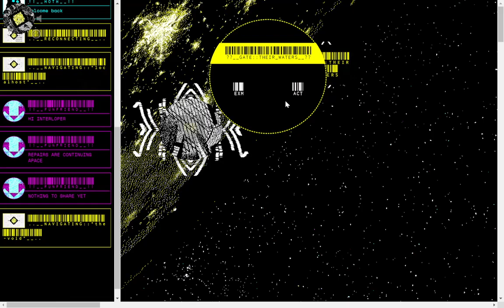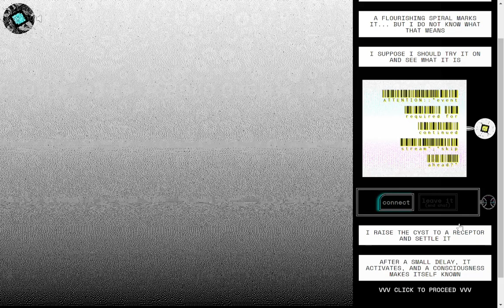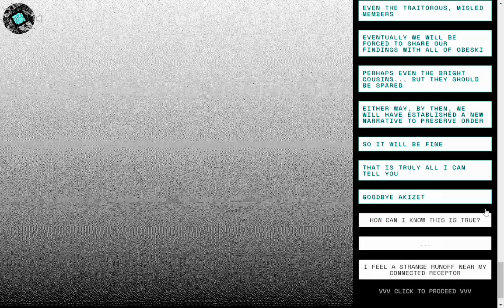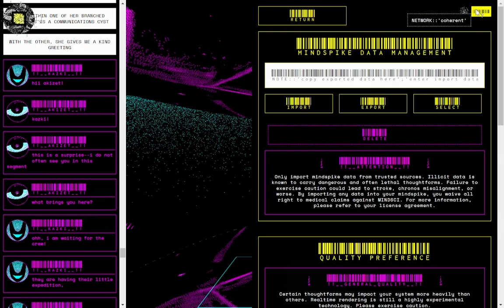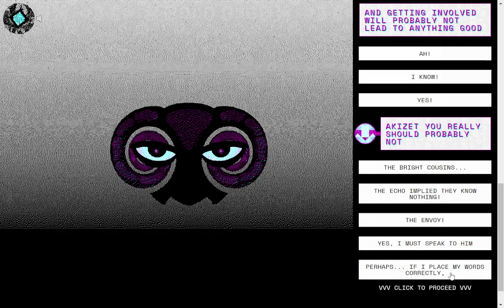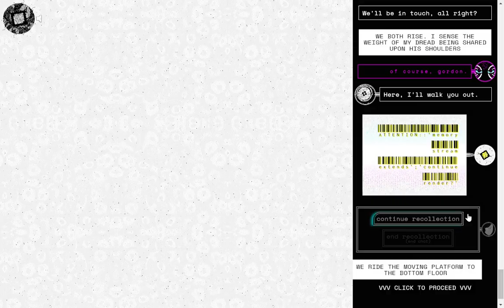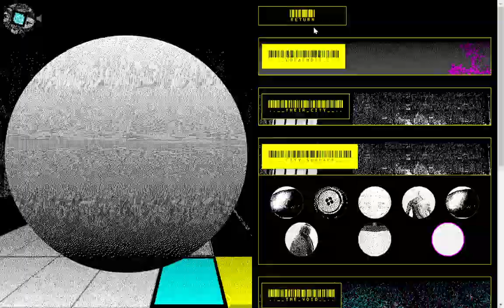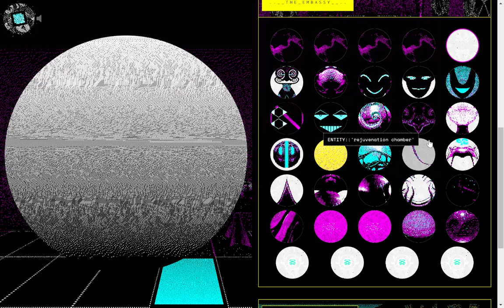corru.observer part 6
I'm with you, funfriend. I don't like getting involved with this any further.

0:00 unfamiliar cyst
20:31 suspicion on team members [1/2: Personnel]
42:26 suspicion on team members [2/2: Recreation Hub]
59:50 recap of the investigation
1:06:42 [rerun] private meeting with gordon
1:15:23 bombshell
1:26:15 completionist mode activated